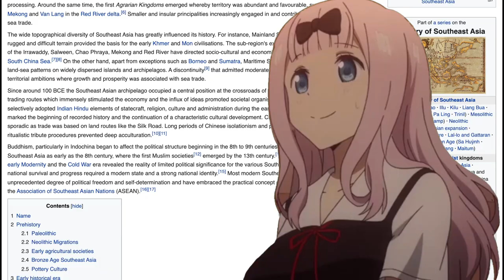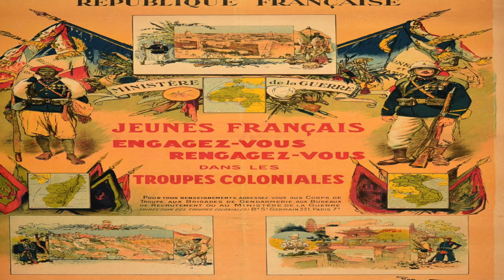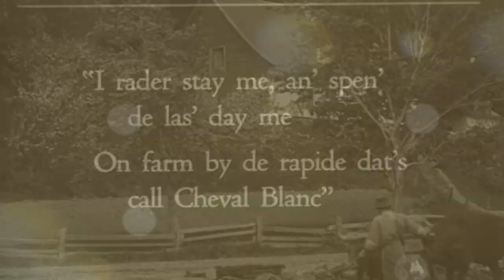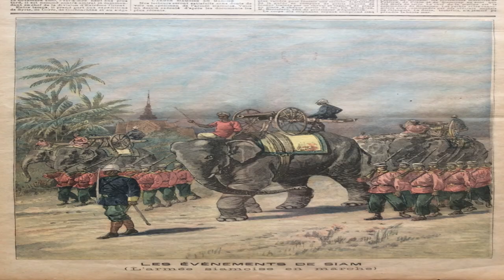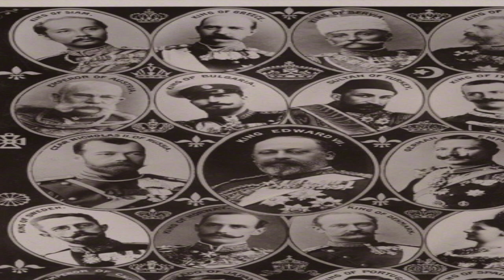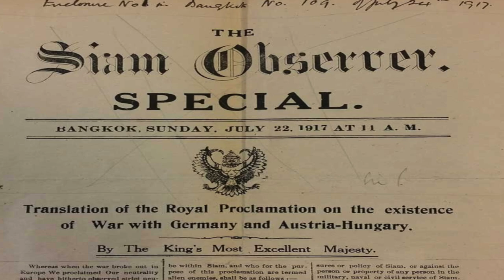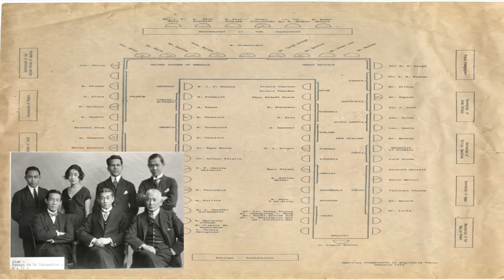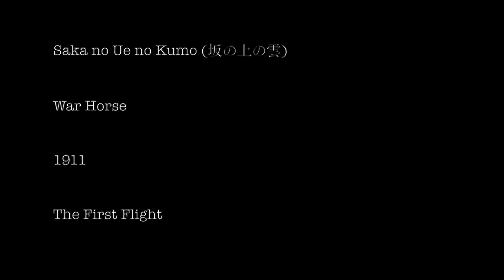Southeast Asia during WW1 🇹🇭 🇻🇳🇰🇭 The Great War in Asia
Southeast Asia during WW1: serving the Entente powers, Thailand, (French Indochina) Cambodia and Vietnam helped win WW1.

▶️ French Indochina entered WW1 on the side of France and sent combat troops and labourers to the western front. This brought forces from Laos, Cambodia and Vietnam to many battles in France and the Balkans. The Kingdom of Siam (Thailand) entered WW1 upon its own accord as it was not a colonized.

▶️ Vietnam sent over 90,000 men to France during WW1 consisting of 5 combat battalions,15 transit battalions, colonial medical staff and colonial labourers.

▶️ Cambodia sent the 21e Bataillon de Tirailleurs Indochinois cambodgiens to the frontlines in France.

▶️ The Kingdom of Siam (Thailand) sent the Siamese expeditionary corps, the Army Air corps, the Army Combat Vehicle Corps and a Medical platoon

Timestamp
00:00 Intro Video
00:32 Introduction
01:52 Vietnam during WW1
11:45 Cambodia during WW1
15:35 Siam (Thailand) during WW1
21:21 Conclussions